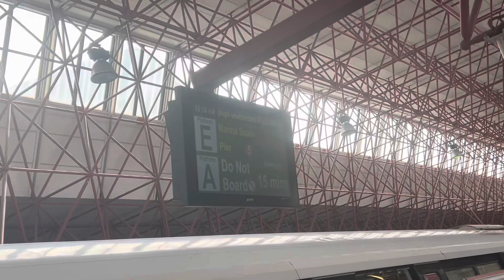[SMRT] (most bumpy ride ever?) Set 527/528 from Bukit Batok to Jurong East. KSF C151A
T213
26 Nov 2023

This might be the most bumpiest ride ever